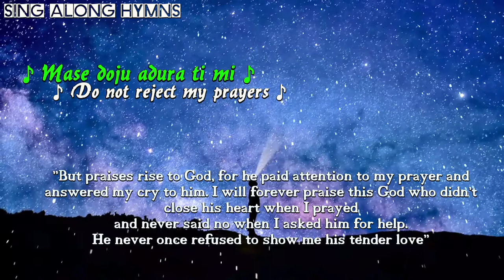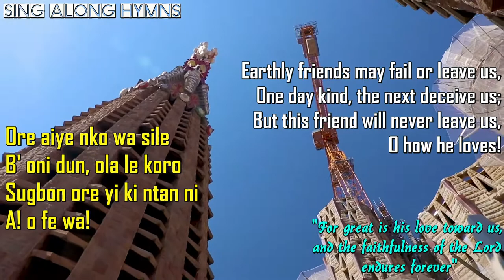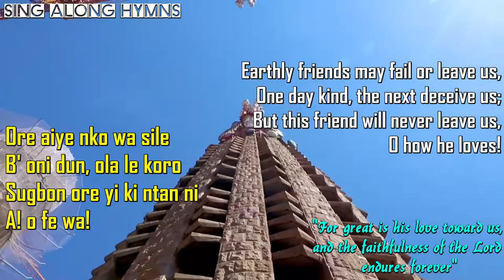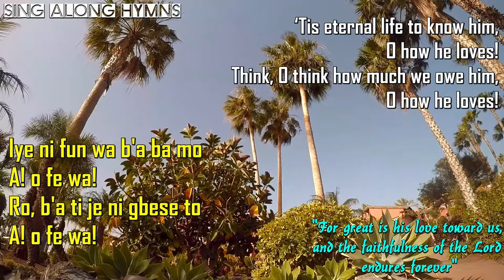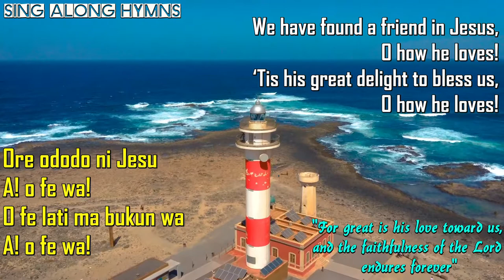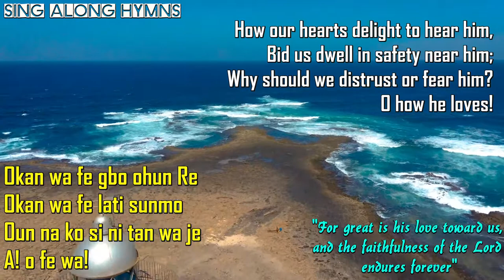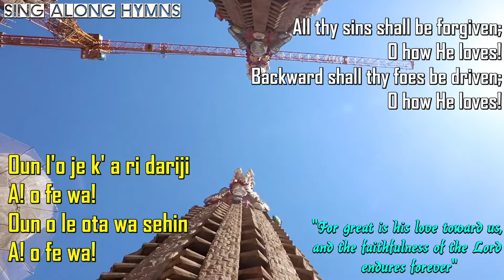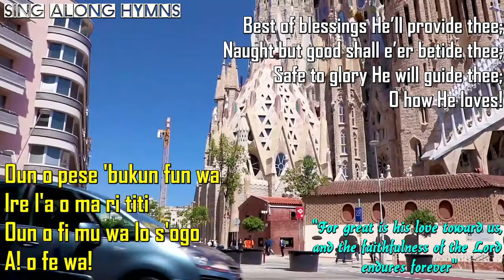♪ Enikan Mbe T' o Feran Wa ♪. (One Is Kind Above All Others)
♫ SING-ALONG HYMN: "One is kind above all others". Yoruba lyrics: "Enikan Mbe T' o Feran Wa". Lyrics: Marianne Nunn. Music: R. W. Beaty.
Arranged and produced by Ayo Ogunmekan
Pelsa Music Studio.